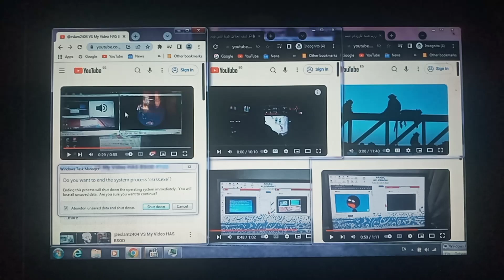Windows 7 Has BSOD #27